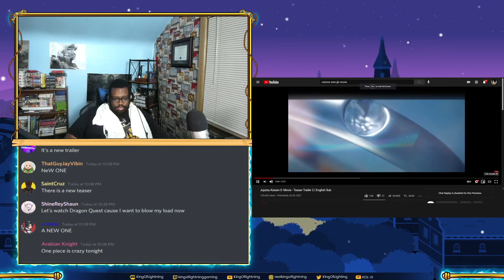JJK's Next Big Move Makes Me Wanna Read the Manga... but no | Jujutsu Kaisen 0 Movie Teaser Reaction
This movie might be confusing as hell for me when it comes out but I WILL NOT be reading the manga... its tough but it's the price I pay.